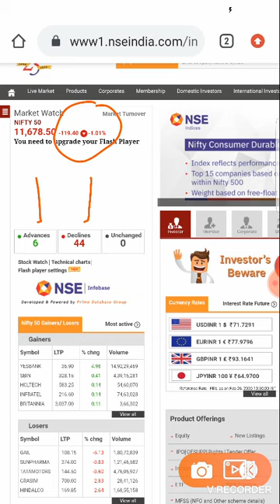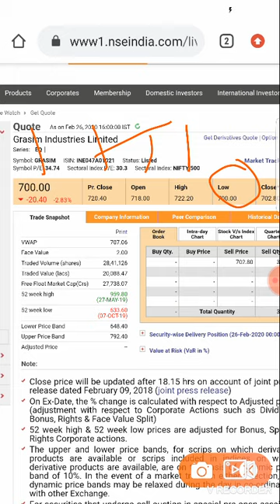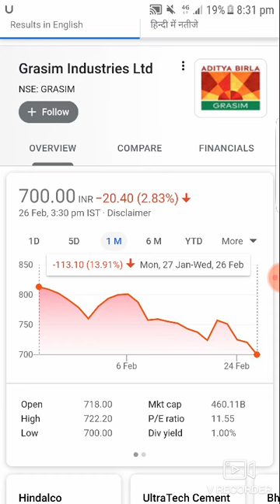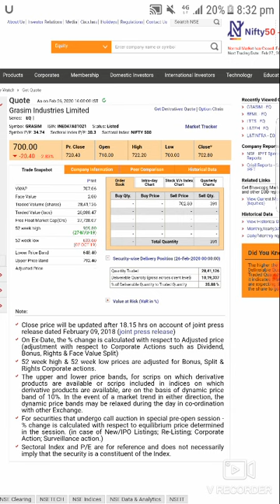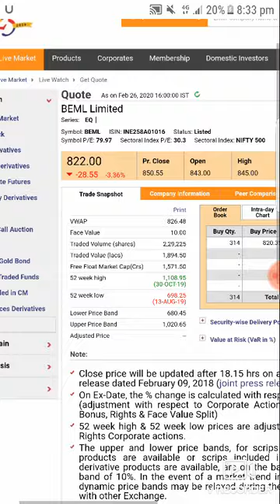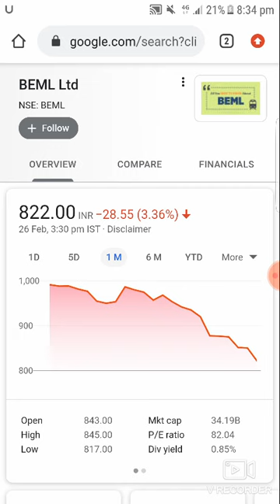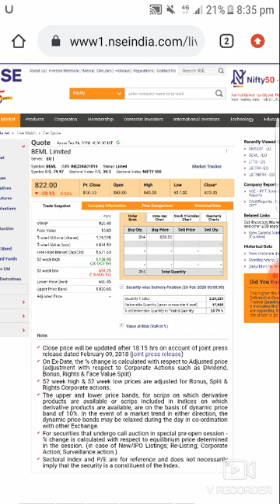Intraday trading tips For 27 Feb 20 |BEST INTRADAY STOCK FOR THURSDAY | intraday stock for Tomorrow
Hello Dosto

freeeeeeeee
freeeeeeee😘😘